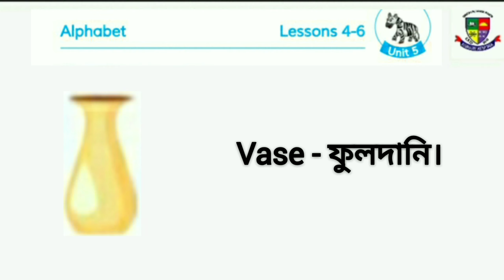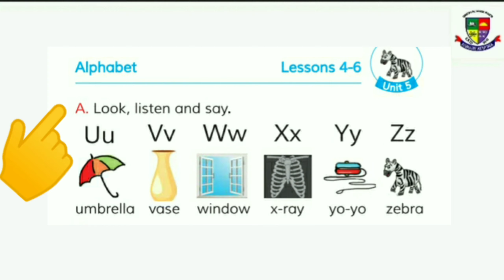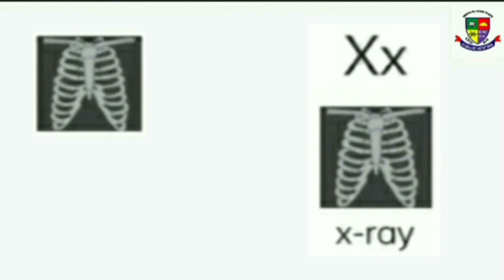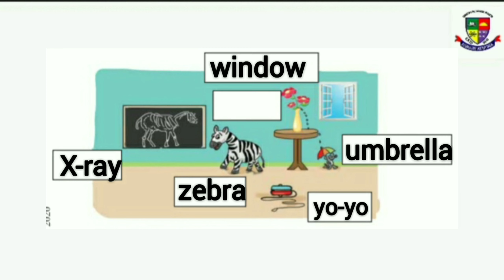class two english book. unit 5 lessons: 4-6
শিক্ষার্থী বন্ধুরা,
রফিকরাজু শিক্ষা পরিবার একটি নাম,একটি বিশ্বাস। আর বেসিক গঠনের একটি নির্ভরযোগ্য শিক্ষা প্রতিষ্ঠান।

Rafiqraju school tv  এর ক্লাসগুলো বারবার দেখলে আশা করি তোমাদের অনেকটা উপকার হবে এবং ঘরে বসেই তোমরা ক্লাস এর আনন্দ উপভোগ করতে পারবে।

সম্মানিত অভিভাবক,
আপনার কোমলমতি সন্তান কে আমাদের রফিকরাজু ক্যাডেট স্কুল এর যেকোনো শাখায় ভর্তি করানোর  জন্য যোগাযোগ করুন -
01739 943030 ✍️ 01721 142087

🌱 শাখা অফিসঃ ৪নং ওয়ার্ড,সখীপুর পৌরসভা,     সখীপুর ,টাঙ্গাইল।
🥦 প্রধান কার্যালয়ঃ জেলা সদর রোড,আকুর টাকুর পাড়া, টাঙ্গাইল।